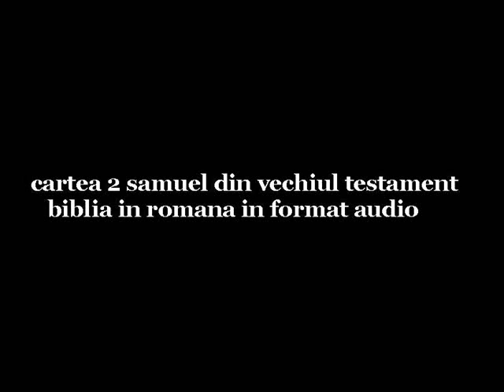0277 2 Samuel 9 Vechiul Testament Biblia audio in Romana